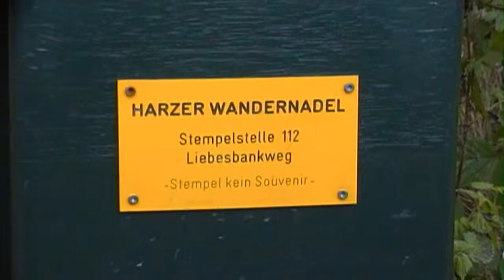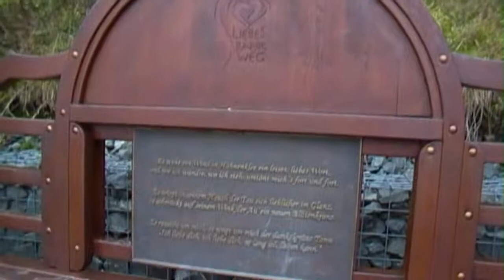Stempelstelle 112 Liebesbank